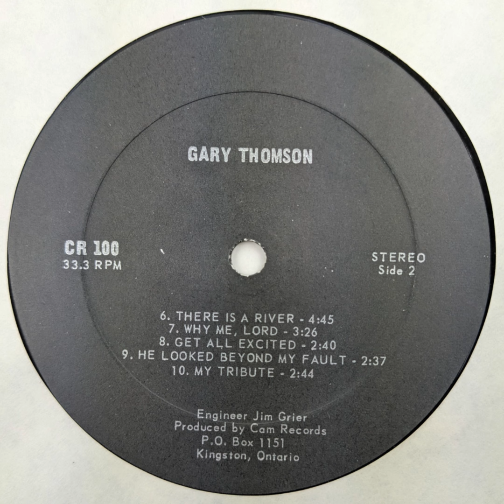Gary Thomson - Get All Excited (drum break)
From the There Is A River album.